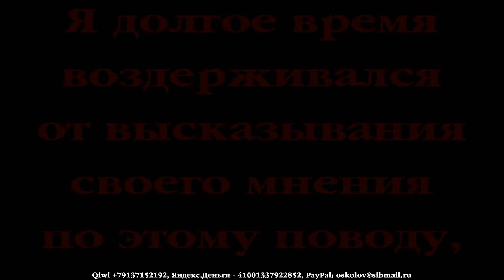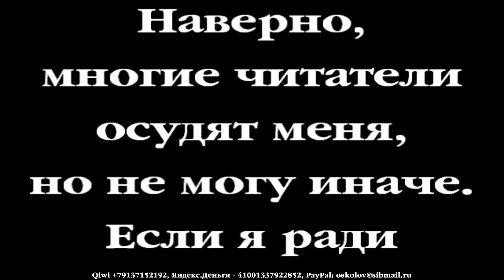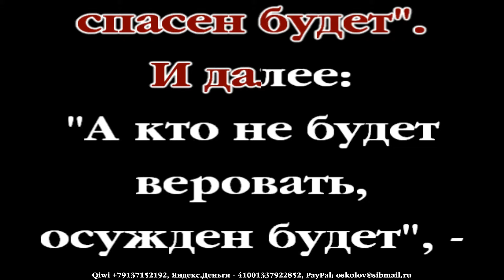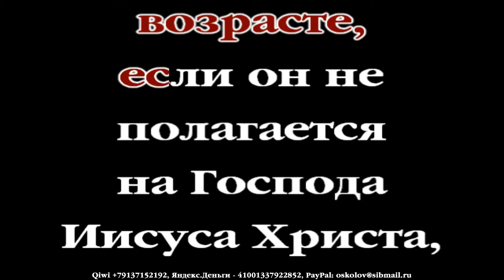91. Крещение без веры не имеет смысла. Проповеди Чарльза Сперджена в видеоформате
Краткие проповеди Сперджена на каждый день. Очень крупный, хорошо читаемый текст на экране. Размеренное, четкое и грамотное чтение.
91. Крещение без веры не имеет смысла.